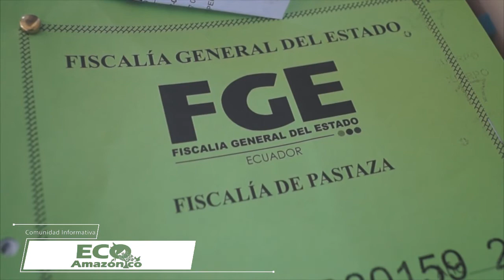Este lunes 23 audiencia del caso Estafa masiva del Pastor Guevara